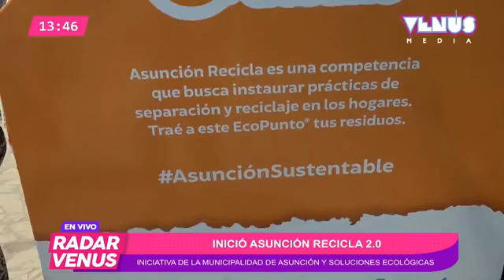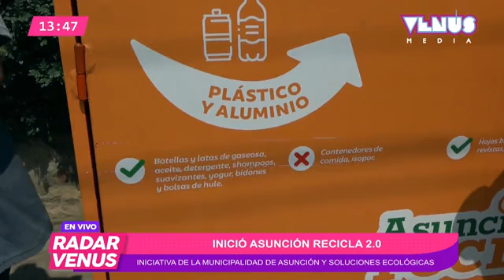Inicio de Asunción Recicla 2.0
Iniciativa de la Municipalidad de Asunción y Soluciones Ecológicas.